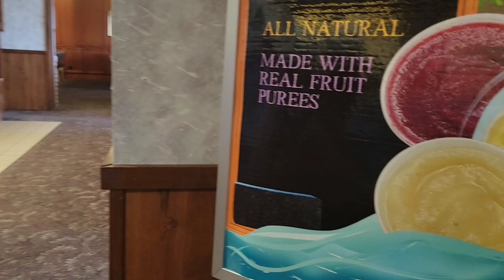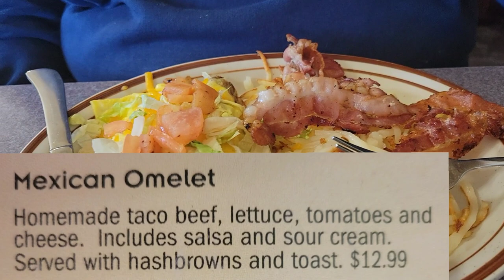The Ranch Restaurant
Open 7 Days a Week 6 am-11 pm - Breakfast, Lunch, Dinner and All-You-Can-Eat Specials. Famous 40 Item Salad Bar. Visit the Garman Wall and Schmitty's Bar.

Special thanks to Kymmy for the logos!